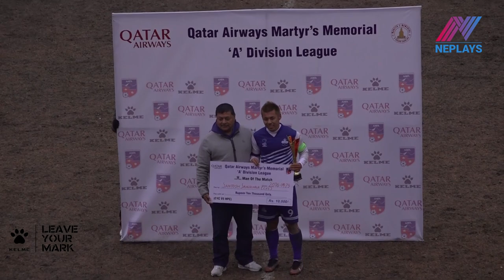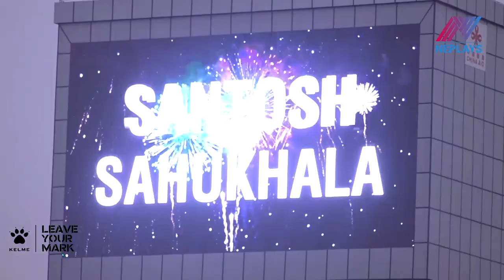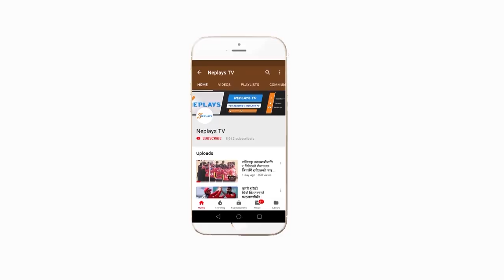History Maker | Santosh Sahukhala ll His Reaction ll 100 Goal in League||Nepplays Tv 2020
नेपालको सबैभन्दा पुरानो र ठुलो फुटबल प्रतियोगिता ए डिभिजन लिगमा एक सय गोल पुर्याउनु कुनैपनि खेलाडीका लागि सजह हुँदैन । गोलको सतक बनाउँनु आफैमा पनि खेलाडीका लागि ठुलो गर्वको विषय हो । लिग फुटबल सयौ खेलाडीहरुले खेले होलान तर एक सय गोलको कोषे ढुंगा पुरा गर्ने पहिलो खेलाडी बनेका छन, सन्तोष साउखल ।

Edit: Manoj Basnet
Camera : Amar Bhandari
Producer: Mukti Babu Regmi
Post Production: Neplays Media Management.